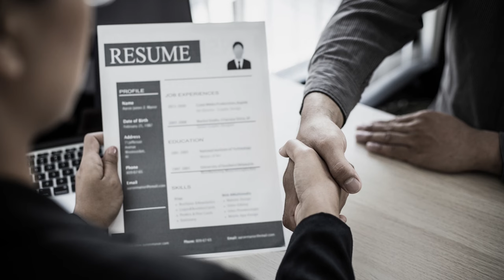Moving to Thunder Bay? Is It safe?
Correction: I made a mistake regarding the population of the place 1,10,172(2017)

Apology for the misinformation

I was getting a lot of comments ,questions on my videos and on my Instagram handle. So, I have decided to make a video explaining the facts and information about thunderbay  city based on my experience.

Thunderbay is a small city with population around 10k.If you are an international student, this is perfect as the place is less expensive and lower traffic.
I have tried my best to answers all the questions about thunderbay city and will make more videos related to it in future.